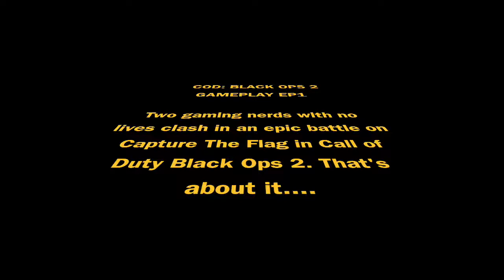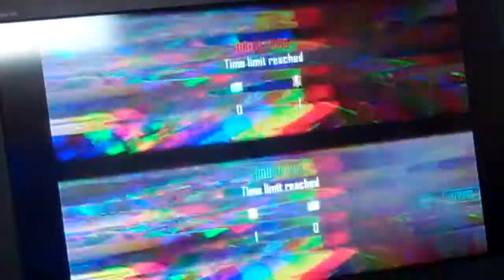Call of Duty: Black Ops 2 CTF With A Friend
In this video I will be playing a quick game of Capture The Flag on Black Ops 2 with my good friend Nicholas. Hope you enjoy the video!